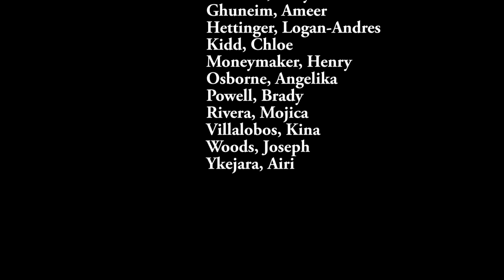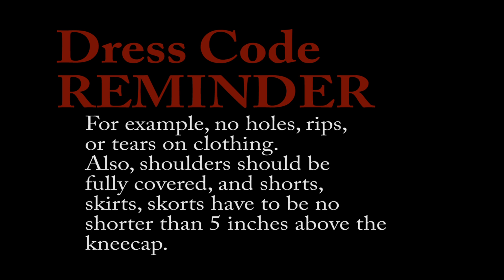Pirate News 12-16